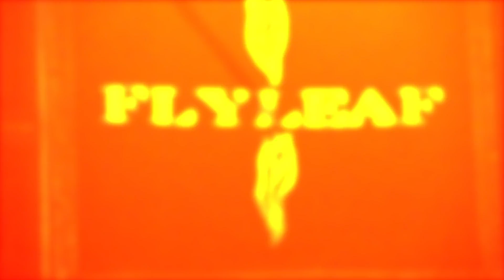Flyleaf Interview with Kristen May and Sameer Bhattacharya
Love&Noise had a chance to sit down with the guys from Flyleaf during their tour with Drowning Pool.